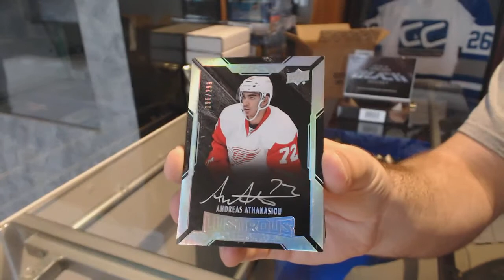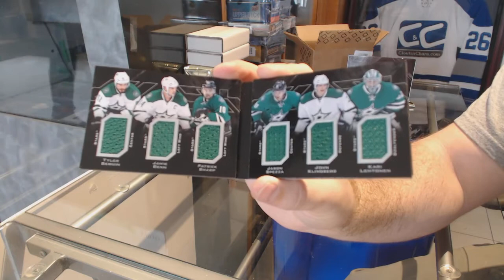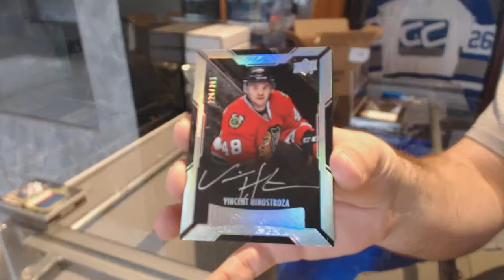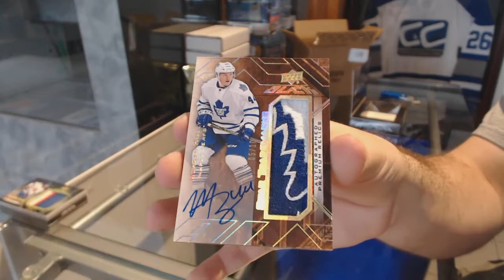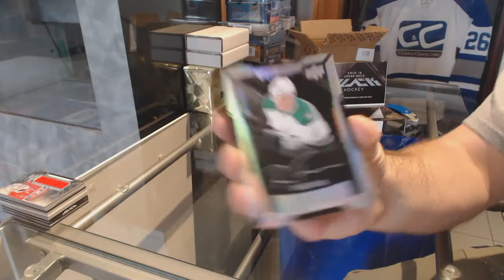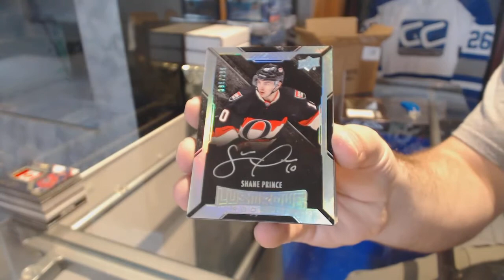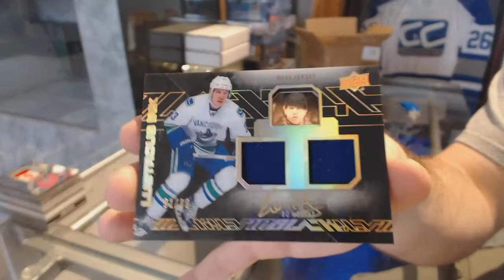15-16 Upper Deck Black Hockey 4 Box Case Break - C&C GB #8367